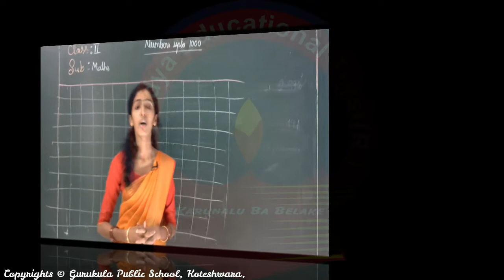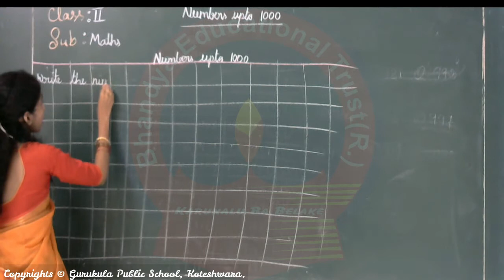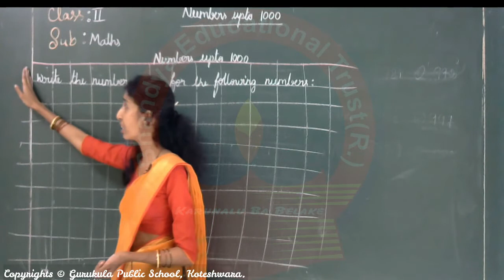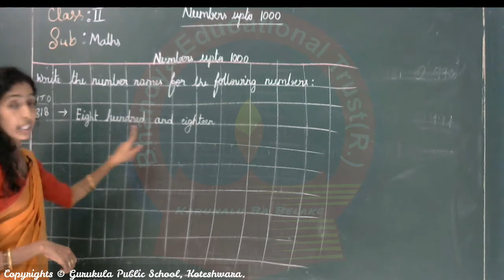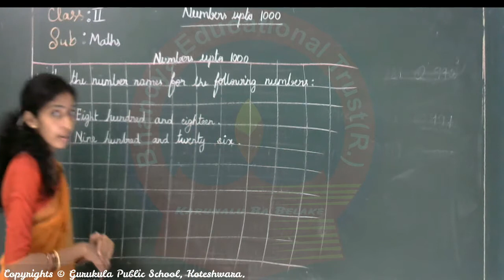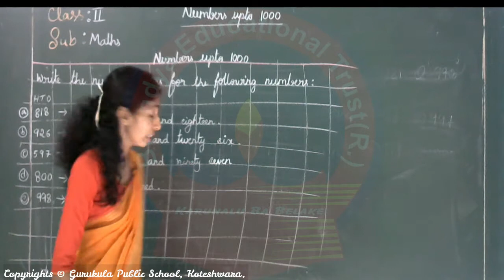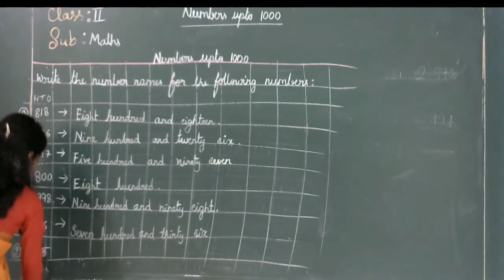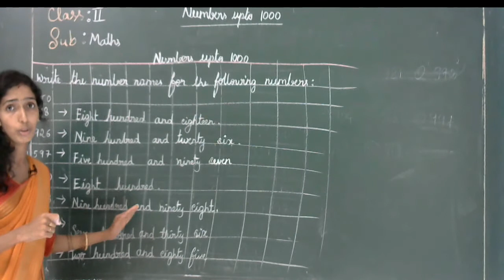Junior Grade II - Mathematics #07